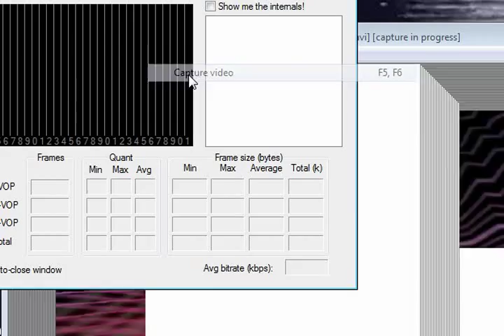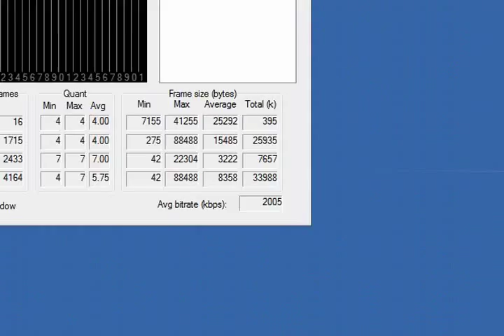Dance eJay - "Hard"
Made in 2001 on the old version of Dance Ejay. I recently located the mp3 and wav files and thought I would upload them to share. Sorry, no screen cap of them playing on eJay. I no longer have the software, just the audio files. The visualization was just from Windows Media Player